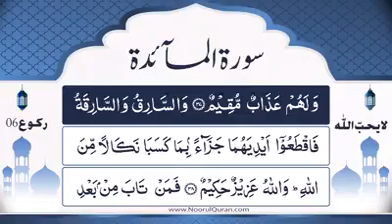Dars # 409 | Surah Maaedah ruku=6, Parah 6 Ruku#10, Ayat # 35-37 ‎‎‎‎@purereligiouschannel5948